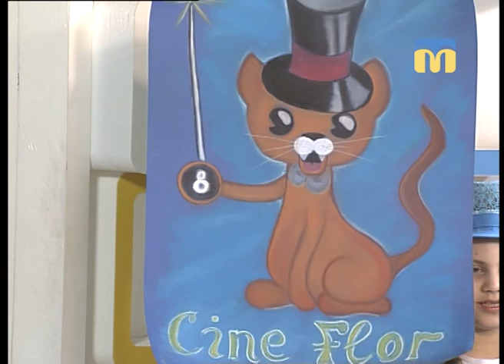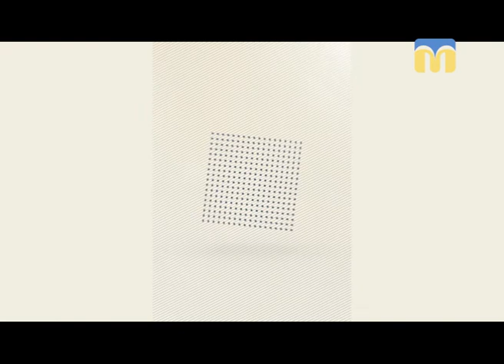01.06.2018. Новий день. Святкуємо День захисту дітей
День народження дитячої кіношколи, розпис пряників та гра у ляльки.

До Дня захисту дітей «Новий день» відкрив святкову арт-зону. На цьому студійному майданчику відбувались  майстер-класи для наших маленьких глядачів, які завітали до телеканалу «Миколаїв».  Поки діти розписували пряники та пробували керувати  ляльками-рукавичками, у нашій ранковій студії ми поговорили про   річницю дитячої кіношколи та отримали творчий дарунок від фей печива Марії та Дар’ї.

Гості студії:
- Олена Шагай, кондитер;
- Тетяна Неймет, кондитер;
-  маленькі глядачі.